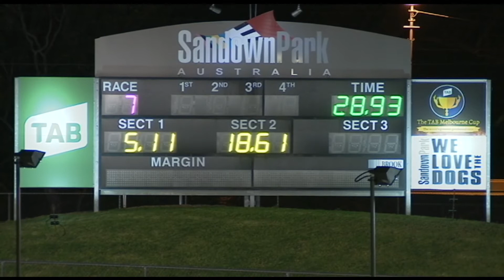Hooked On Scotch sets a record breaking 28.94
Hooked On Scotch (8) stuns the racing world by setting a new track record in his heat of 2019 TAB Melbourne Cup - Friday 22 November, 2019.

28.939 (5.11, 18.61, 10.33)